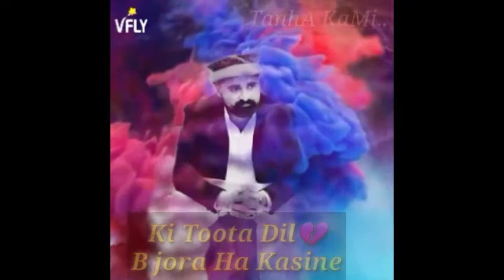Ma unchi chadaron sa pochta hu.....by Faqeer KaMrAn 0tHi